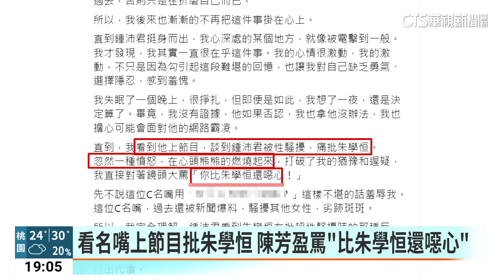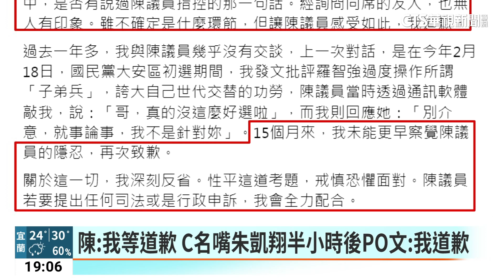雲女議員揭名嘴性騷 遭影射朱凱翔：願道歉｜華視新聞 20230612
雲林縣議員陳芳盈，在臉書自爆去年遭性騷擾，對方還是一位經常上節目的「C名嘴」，當時C名嘴兩度公開對她言語性騷擾，讓她覺得深受冒犯，但當下她不想得罪對方，直到這兩天看到C名嘴上節目，談鍾佩君被性騷擾，還批評朱學恆時，陳芳盈忍不住痛罵C名嘴「比朱學恒還噁心」，還PO文說要公佈C名嘴的名字，半小時後，被影射的C名嘴朱凱翔，也透過臉書說，如今他想不起當時的環節，這15個月來，沒能察覺陳芳盈的隱忍，他願意道歉。